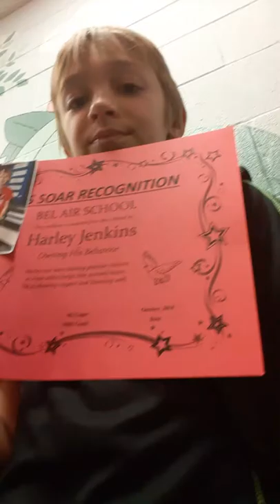In the school and bus